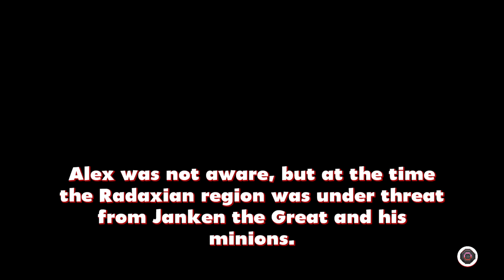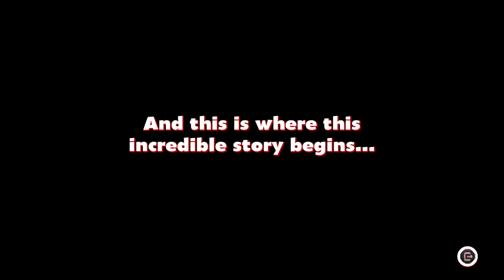Alex Kidd In Miracle World DX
Alex Kidd In Miracle World DX Twitch Stream -- Watch live